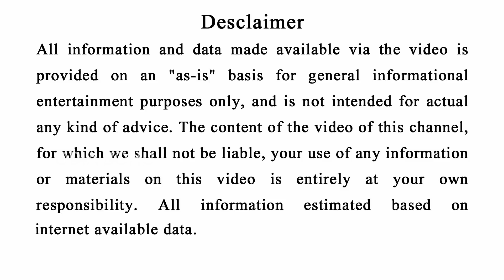ଆଜି ରାତିରେ ଗୋଟେ କାଗଜରେ ଏହି ୩ଟି ଅକ୍ଷର ଲେଖି ପୁଜା ଘରେ ରଖିଦିଅନ୍ତୁ ଯାହା ମାଗିବେ ତାହା ପାଇବେ